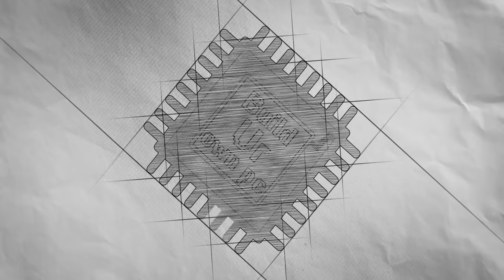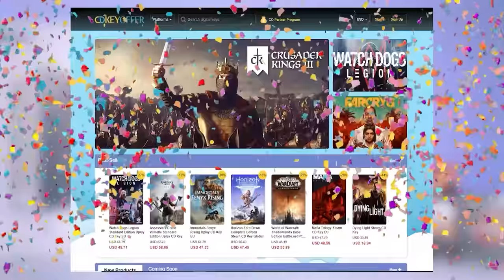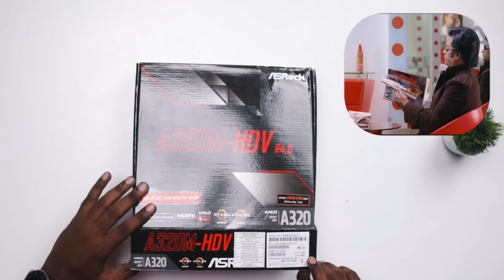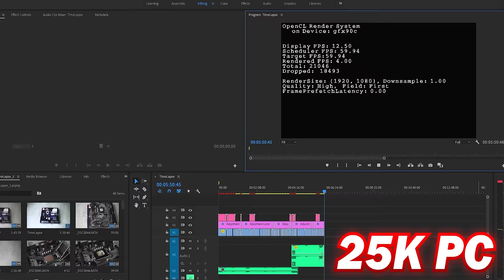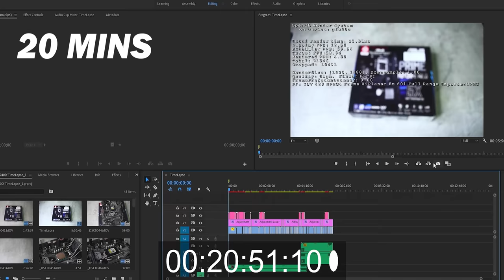Rs.25,000/- Gaming & Editing PC BUILD? | BEST Budget Gaming & Editing PC? | Build Ur Own PC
0:00 - Intro
1:24 - Budget 25,000/-
1:59 - Mobo | CPU
3:03 - PC Build Balance - 14,000/-
3:58 - PC Build Balance - 9,000/-
4:52 - PC Build Balance - 6,600/-
5:29 - PC Build Balance - 4,000/-
6:25 - PC Build Balance - 1,500/-
7:57 - PC Build Balance - -500/-
8:19 - Total Bugget is?
9:58 - Productivity Benchmark
11:11 - Gaming Benchmark
13:35 - Fin